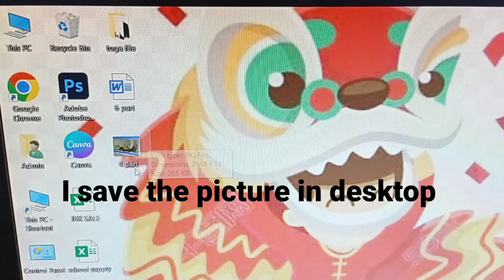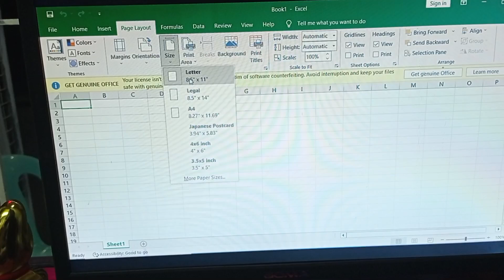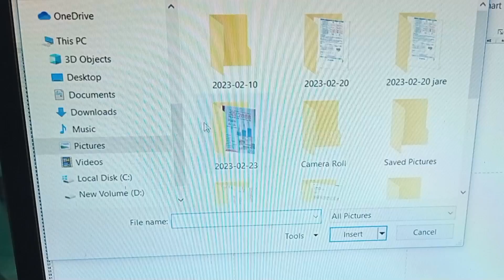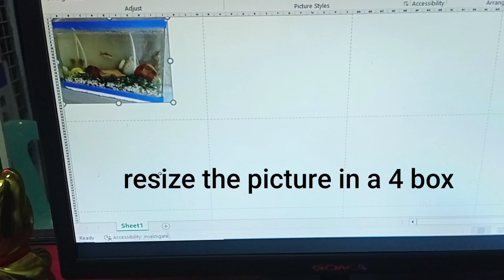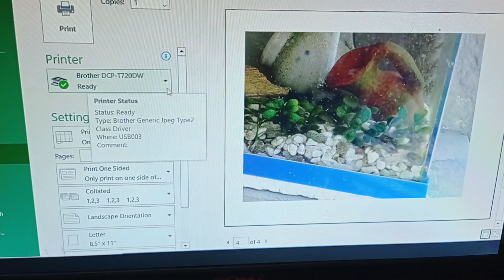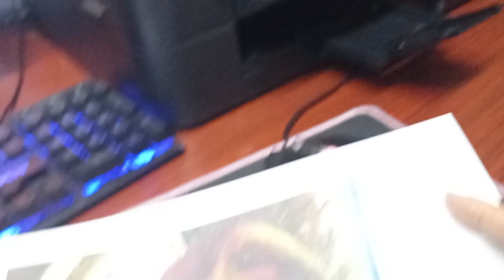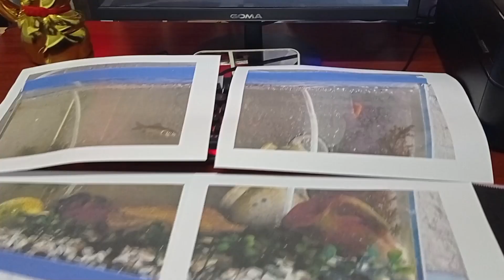Brother DCP T720DW. In large picture in 4 parts